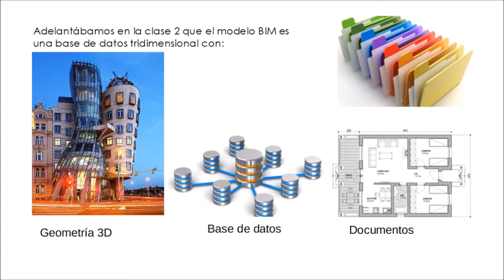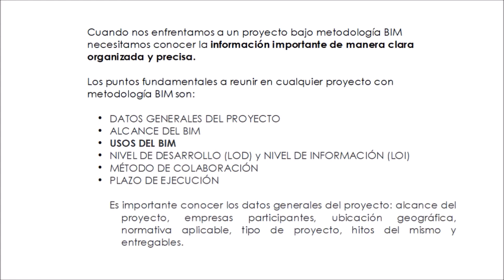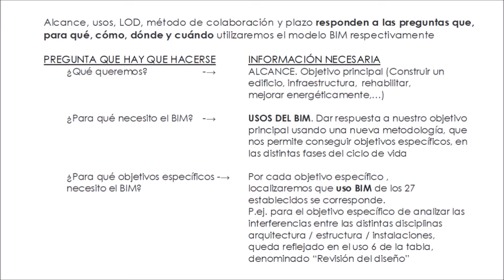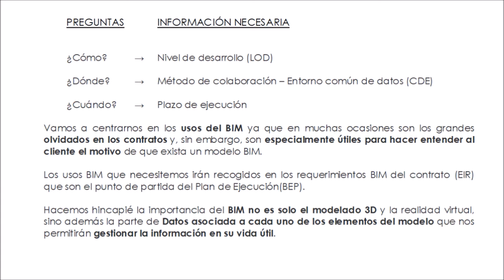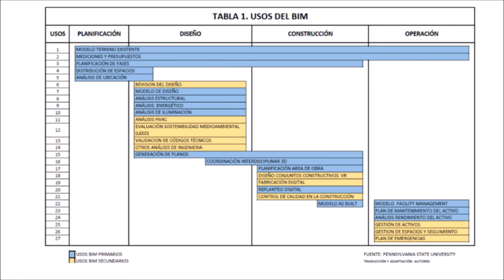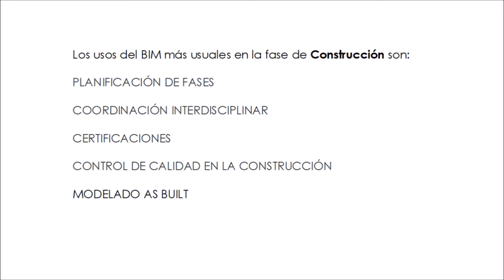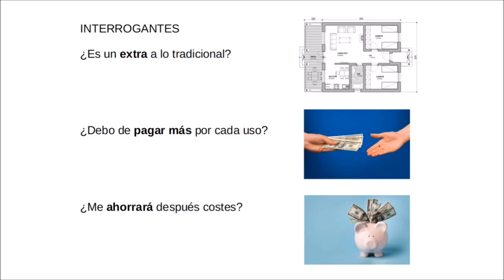clase 04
Ponente:María Luisa Pérez López
Técnica del Área de Operaciones de la Agencia de Vivienda y Rehabilitación de Andalucía